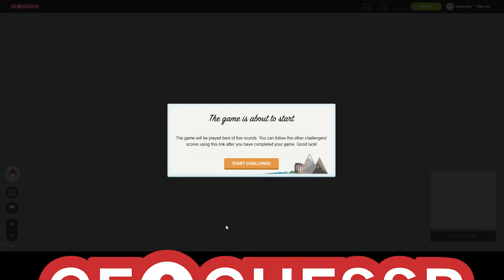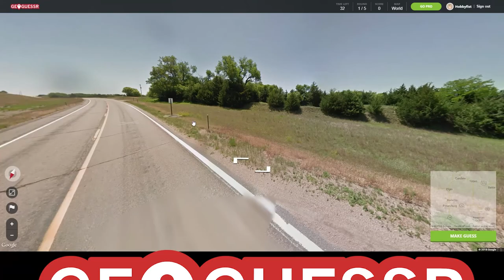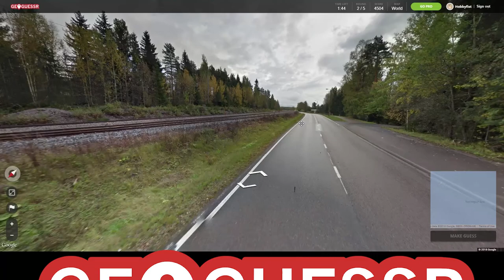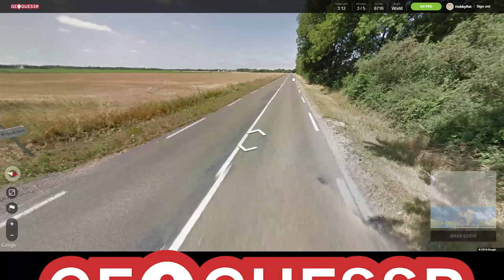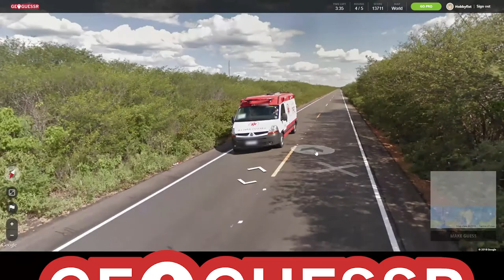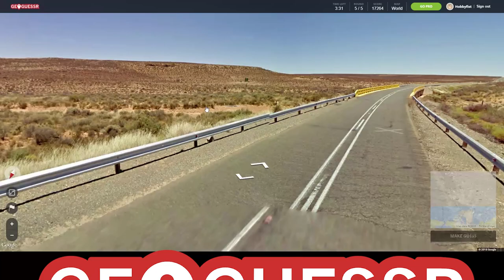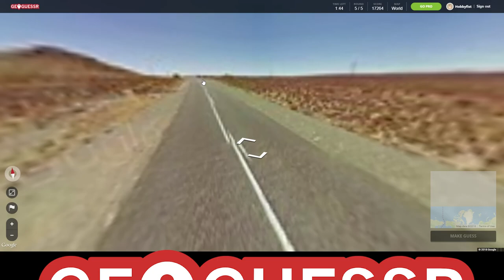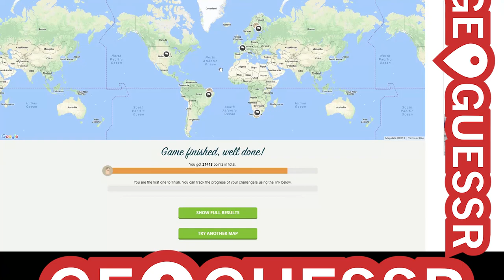Hobbyfist Geoguessr - [Part 69] Satisfaction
Good week, good day?